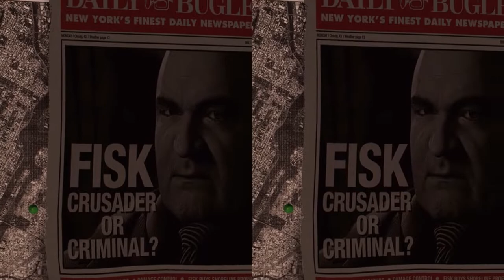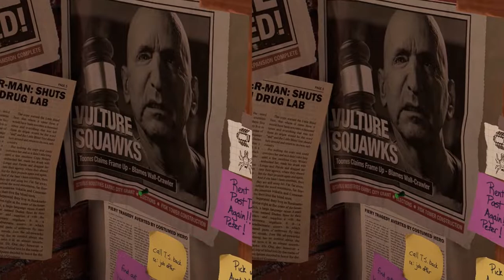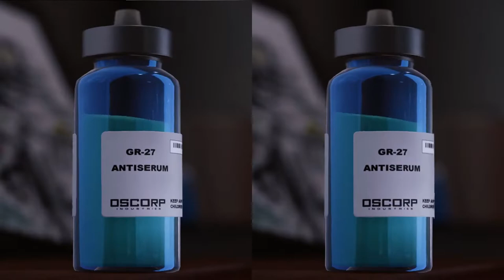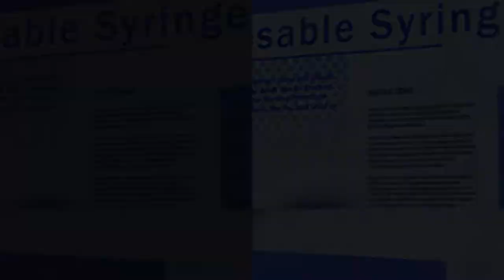Marvel's Spider-Man Remastered | Peter Cutscenes | Ben Jordan & John Bubniak Face Model Comparison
0:00 - Opening
2:08 - Otto introduction
3:57 - Suit fix scene
5:14 - Aunt May anniversary
7:26 - First cafe scene
9:43 - Martin Li and Demon mask
11:06 - Osborn introduction
13:50 - Eviction scene
14:58 - Martin leaving FEAST
16:13 - Jefferson Davis awarding
20:58 - Peter meets Miles
22:15 - Peter and Aunt May talking about Miles
23:23 - Martin waylays Peter
25:13 - New prosthetic arm test
28:52 - Dinner at MJ's apartment
31:36 - Neural interface test
34:33 - Miles first day at FEAST
37:38 - Mechanical arms reveal
41:03 - Peter and Aunt May last talk before outbreak
42:31 - Peter visits Aunt May after outbreak
43:50 - Creating Anti-Ock suit
45:04 - Final battle
52:10 - Aunt May last scene
56:29 - Ending
58:06 - First post-credit scene
59:28 - 1 DLC post-credit scene